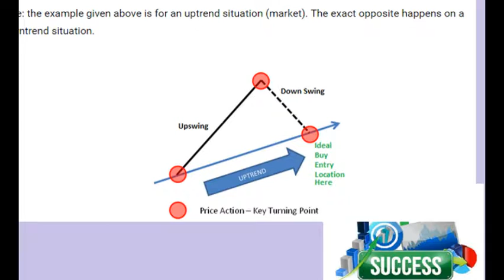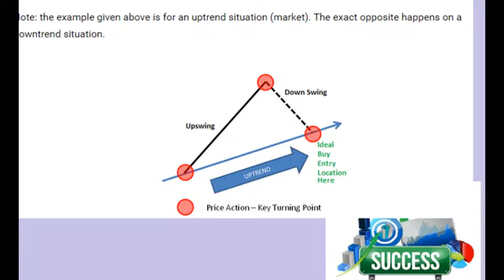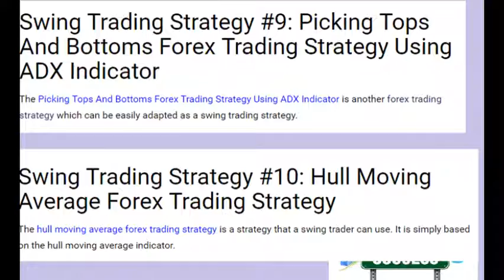Top 10 Swing Trading Strategies